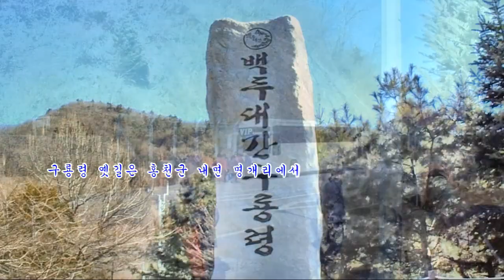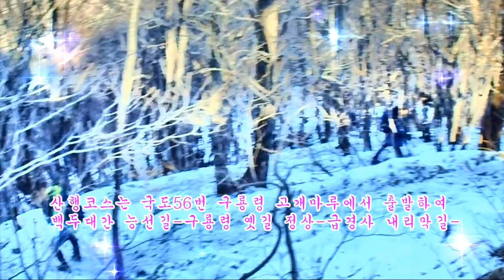구룡령 옛길(강원도 양양군 서면)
강원도 양양군 서면 갈천리와  홍천군 내면 명개리를 잇는 고갯길이 구룡령옛길입니다. 국도56호가 개설되면서 옛길은 명맥만 남게 된것을 2007년 12월에 국가 명승으로 지정하여 보존하게 되었습니다. 2019.1.6. 옛길을 걸으면서 찍은 비디오로 만든 동영상입니다. 산행 시작은  구룡령 국도 고개마루에서 시작하여 백두대간 능선길-구룡령 옛길 정상-급경사내리막-횟돌반쟁이-솔반쟁이-묘반쟁이-갈천리 마을의 순서입니다.